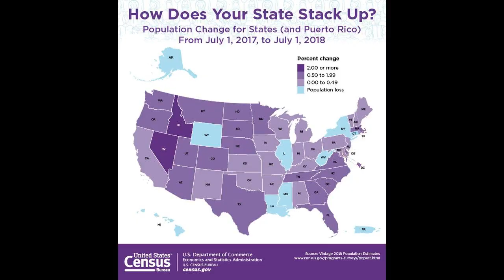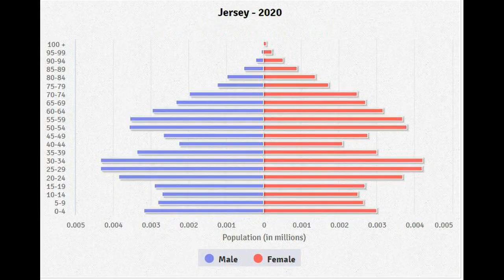Montvale New Jersey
In 1906, Montvale added further land from Orvil and Washington townships, and in 1912, Montvale added territory from Upper Saddle River. On May 20, 1959, portions of Montvale were passed to River Vale, and on December 9 and 14, 1965, territories were exchanged between Montvale and Upper Saddle River. The borough borders six neighboring municipalities: Park Ridge, River Vale, Upper Saddle River and Woodcliff Lake in Bergen County; and both Pearl River and Chestnut Ridge in Rockland County, New York.Unincorporated communities, localities and place names located partially or completely within the township include Chestnut Ridge and Upper Montvale. Montvale is governed under the Borough form of New Jersey municipal government, which is used in 218 municipalities statewide, making it the most common form of government in New Jersey. The Borough form of government used by Montvale is a "Weak mayor / strong council" government in which council members act as the legislative body with the mayor presiding at meetings and voting only in the event of a tie. As of 2020, the Mayor of Montvale Borough is Republican Michael Ghassali, whose term of office ends December 31, 2023. Schools in the district are Memorial Elementary School with 519 students in grades PreK through 4 and Fieldstone Middle School with 451 students in grades 5 to 8.Public school students from Montvale in ninth through twelfth grades attend Pascack Hills High School along with students from neighboring Woodcliff Lake. Montvale is the home of Saint Joseph Regional High School, a college preparatory school for young men founded in 1962 in the Xaverian tradition of Catholic education, operating under the supervision of the Roman Catholic Archdiocese of Newark. Montvale is served by NJ Transit at the Montvale train station, located at the intersection of Kinderkamack Road and Grand Avenue. Charlotte Vandervalk, represented Montvale in the New Jersey General Assembly from 1991 to 2012 and served on the Montvale Township Council from 1980 to 1985.